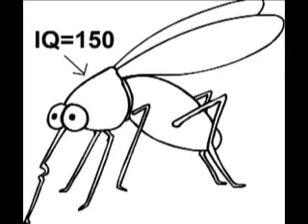מדוע אנשים צוחקים על הדתיים חלק 11 NuBemet הרב אברהם מזרח